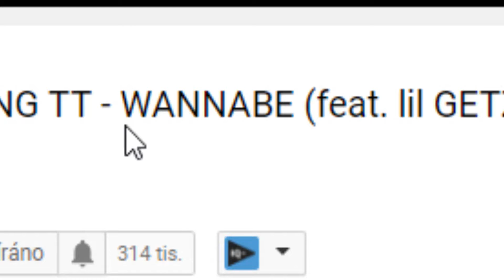NAFLEXX A YUNG TT MAJÍ NOVÝ BENGR!! WANNABE!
Nejsem zastupován žádnou společností a jsem otevřen všem obchodním nabídkám, pokud dávají hlavu a patu.

který mi ohromě zlepší náladu a motivuje mě vytvářet další videa❤️